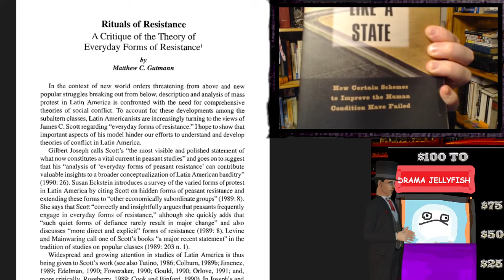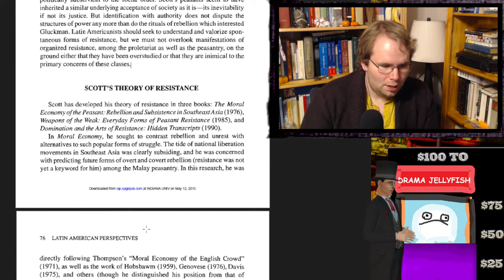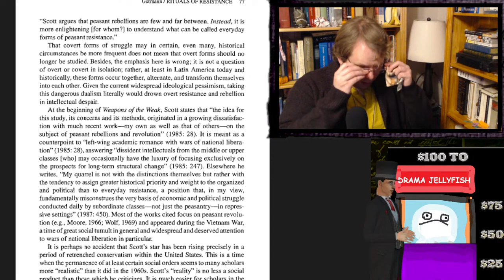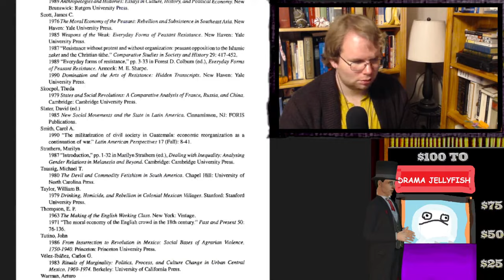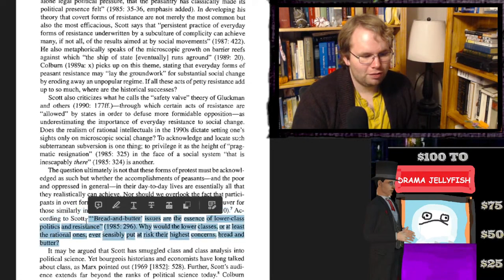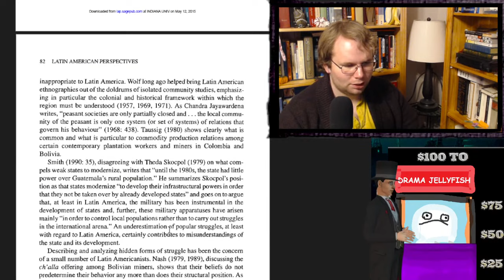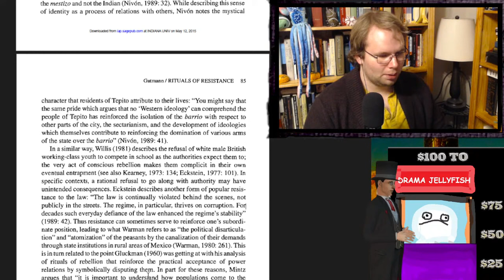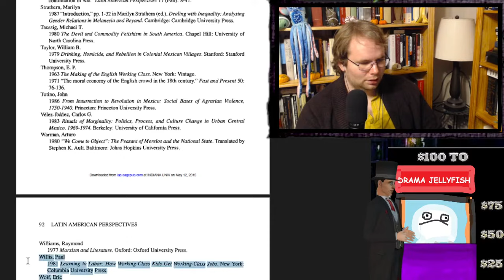James C Scott's Theory of Resistance Critiqued